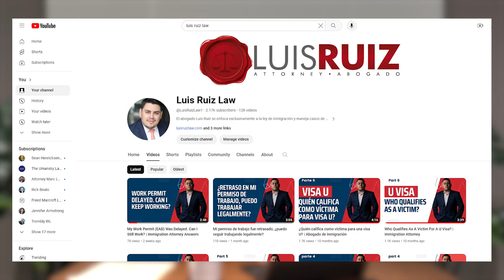Born with a Midwife? Immigration Pitfalls & Solutions! | Luis Ruiz Law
Contact Attorney Luis Ruiz

Immigration attorney, Luis Ruiz, dives into a crucial topic: the challenges faced by individuals born with midwives, especially those on a list of suspected fraudulent midwives. If your birth was overseen by a midwife, your case could face increased scrutiny, even when applying for a passport. Learn about the additional evidence needed and how our office can help you navigate these unique circumstances.

Your path to immigration clarity starts here!